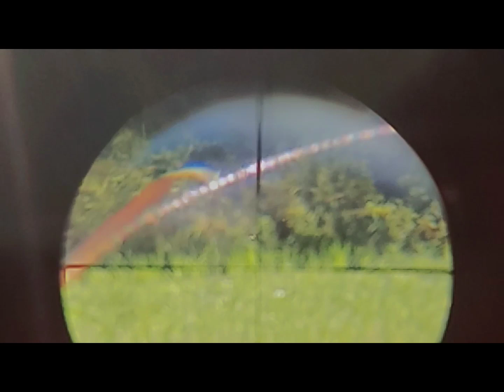buenas may nadali🦆pampulutan🍷.pasyal Kay nanay tatay sa seminteryo at lola💖☝️🙏